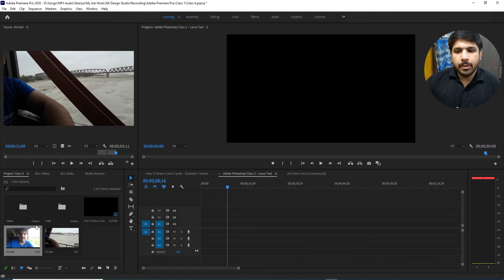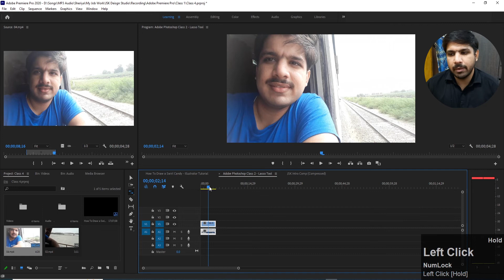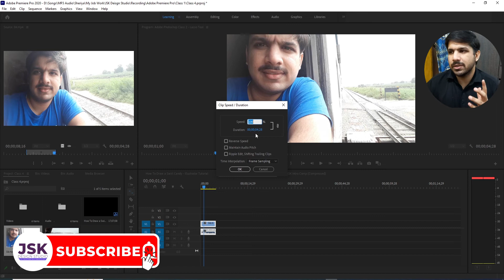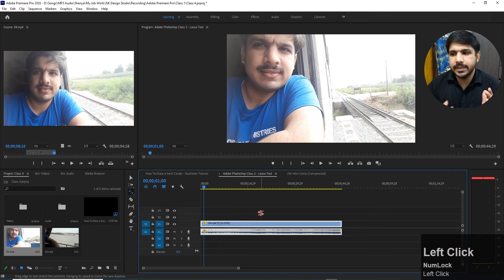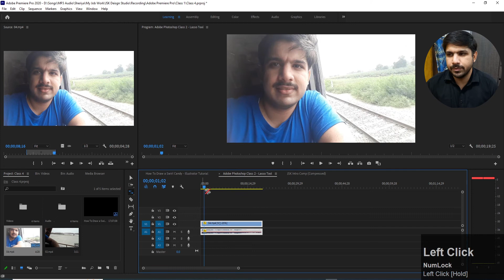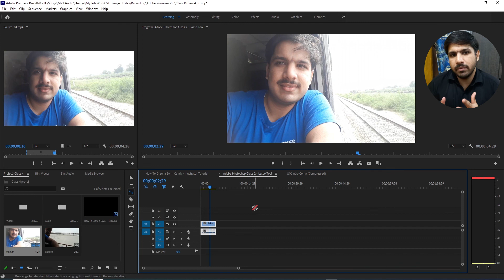Adobe Premiere Pro | Class 7 | Rate Stretch Tool | Premiere Pro Tutorial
Hello everyone! Welcome to JSK Design Studio. In this class you will learn how to use Rate Stretch Tool along with Speed and Duration options both of these are useful to make your videos slow motion.

how to, premiere pro class
video editing
learn video edit
how to use ripple edit tool
rate stretch tool
rate tool
stretch tool